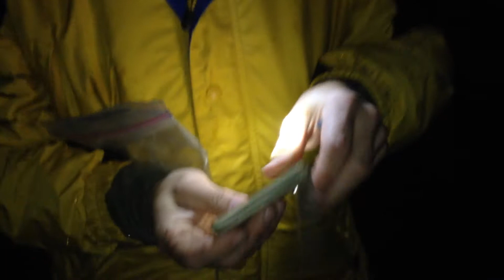2013 Night Geocaching #2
Went out for our second Night Geocaching! With DJones02, dolpher74 and Princesstinkerbell.